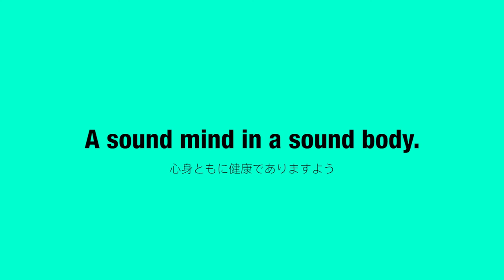トレーニング前に知っておきたい大切なこと | GQ WORKOUT | GQ JAPAN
第1話（全7話）GQが送るこれまでにないワークアウトムービー！バランスのとれた体とは何か？これからトレーニングを始めるあなたへ是非知って頂きたい体作りの基礎をご紹介！
トレーナー：岡本隼人（パーソナルトレーニングジムDisport World代表）